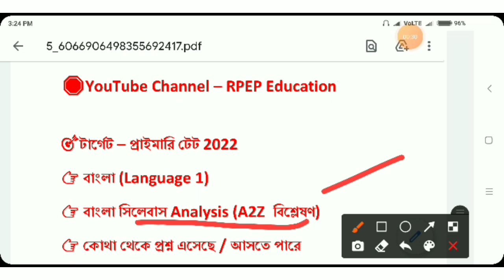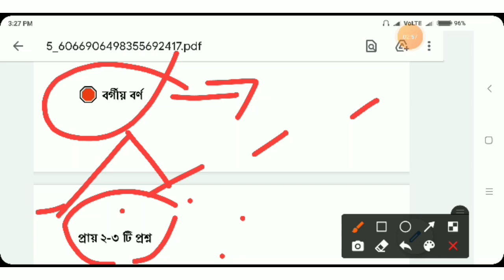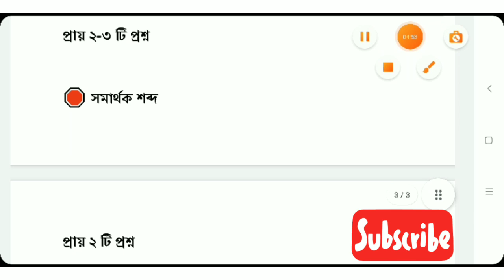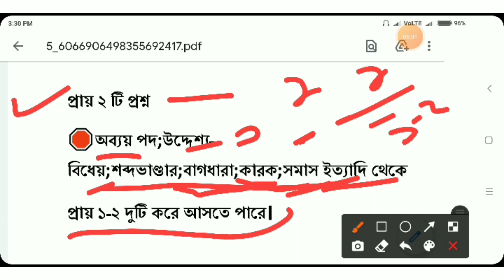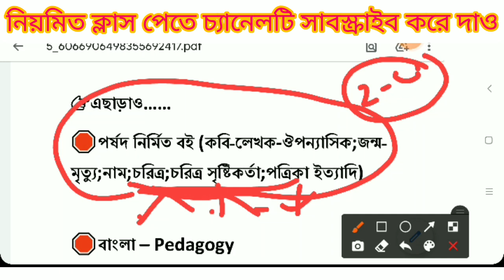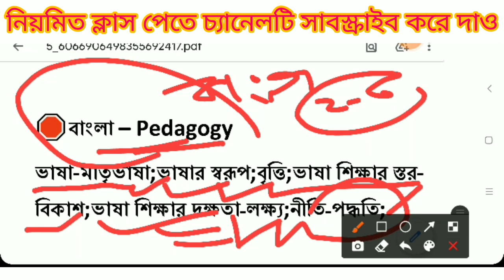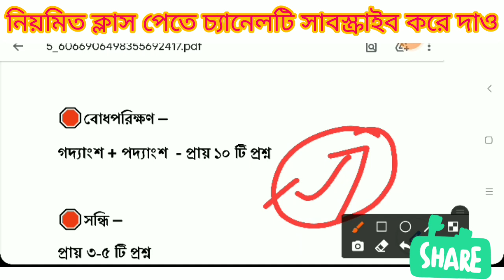Primary TET Bengali Syllabus 2022। How To Score Bengali Of Primary TET। Bengali।বাংলা।WBTET Syllabus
Primary TET Bengali Syllabus 2022। How To Score Bengali Of Primary TET। Bengali। বাংলা। TET। WBTET Syllabus। Primary Tet Bengali Classes। Primary TET Coaching। Primary Tet Classes।Primary Tet Exam Preparation 2022 @RPEPEducation

🛑Playlist Of বাংলা(Bengali) - Primary TET 2022

1. primary tet,
2. wb primary tet 2021,
3. tet 2020,
4. tet preparation,
5. tet exam 2021,
6. primary tet exam preparation 2020,
7. primary tet exam practice set in bengali,
8. child development and pedagogy,
9. cdp mcq in bengali,
10. child development and pedagogy questions and answers,
11. child physiology in bengali,
Tet preparation
tet
practice set
ctet primary,
wbprimarytet2021-22